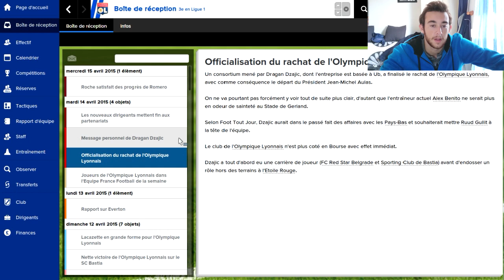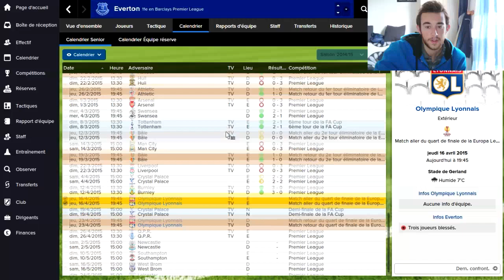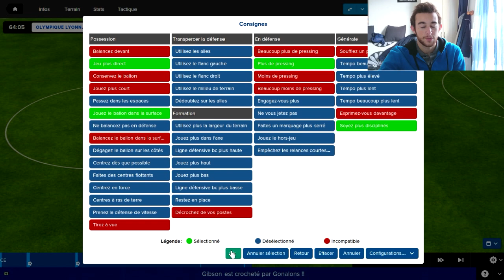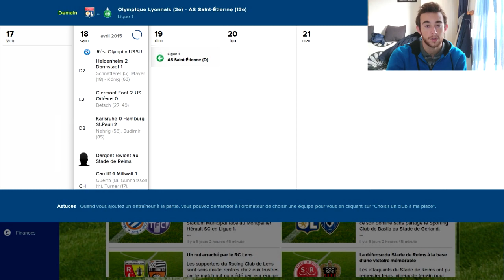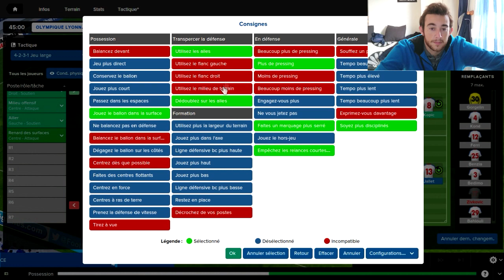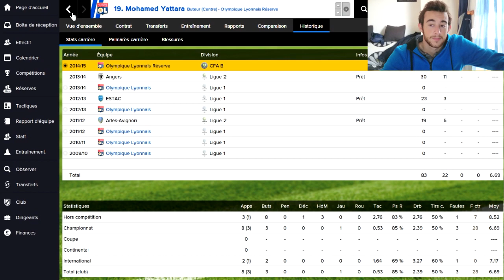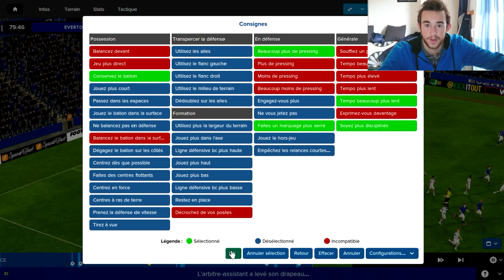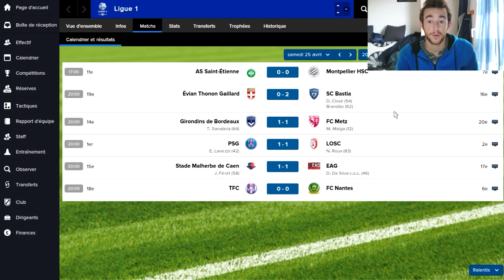FM15 - Reconquérir le titre avec l'OL [Épisode 6 / Saison 1]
» La saison continue avec Lyon, avec des hauts et des bas !